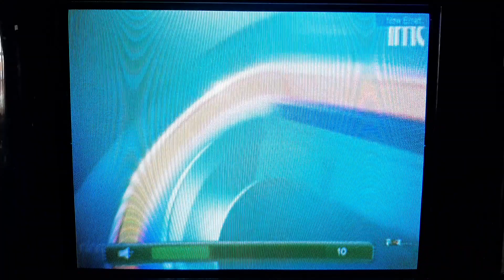Perempuan-Perempuan Liar - IMC Intro